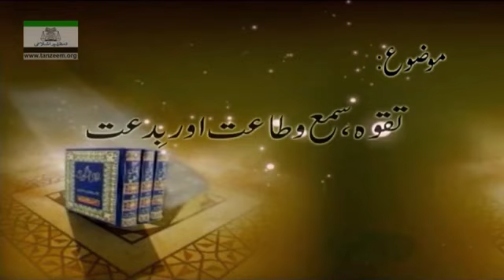017 Dars e Hadith by Hafiz Rasheed Arshad تقویٰ سمع و طاعت اور بدعت